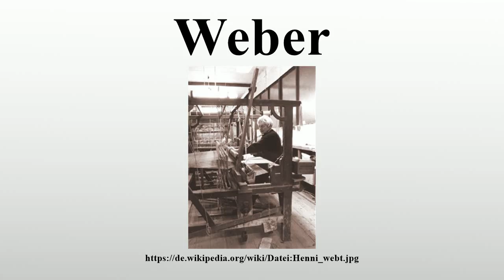Weber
Vielen Dank für Ihre Unterstützung:

Ein Weber ist eine Person, die das Handwerk der Weberei als Beruf ausübt.Der Weber stellt aus Garnen verschiedene Gewebe her.Spezialisierte Weber waren die Tuchmacher, die ausschließlich feine gewalkte und geraute Wollgewebe, sogenannte Tuche, herstellten, Leineweber produzierten ausschließlich Leinwand, Seidenweber verwebten Seide.

Bild-Copyright-Informationen
Urheber Info: Boonekamp
Lizenz: Public domain
Urheber: